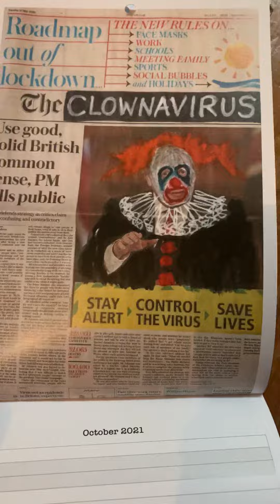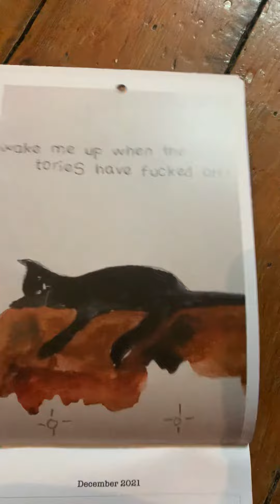The best Anti Tory calendar EVER!!! 🤡 Get one link in description